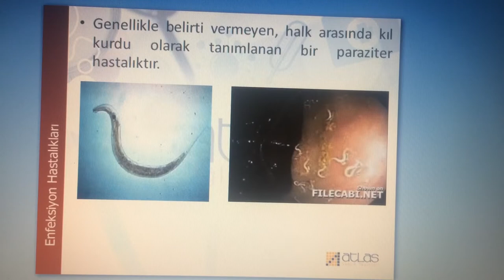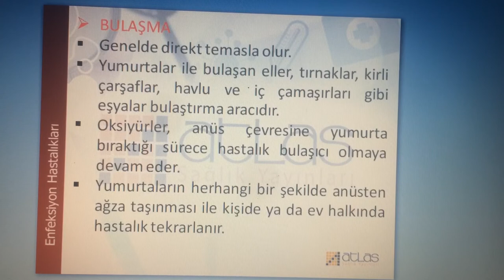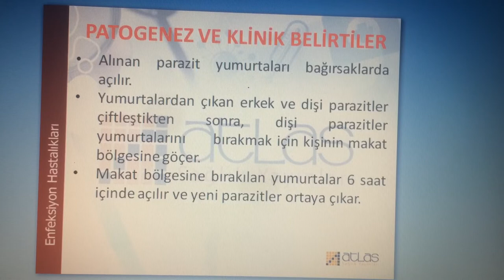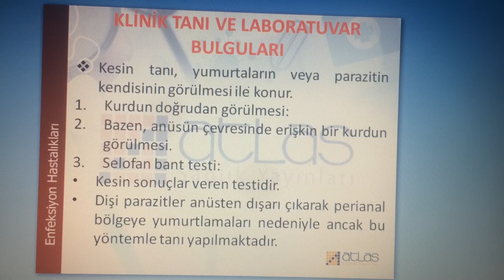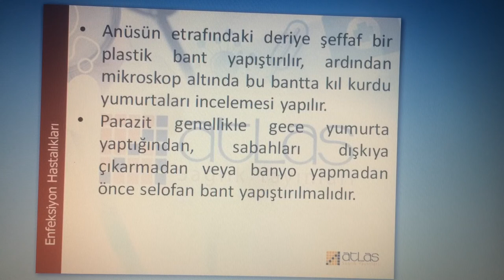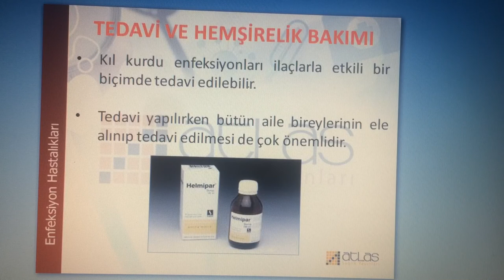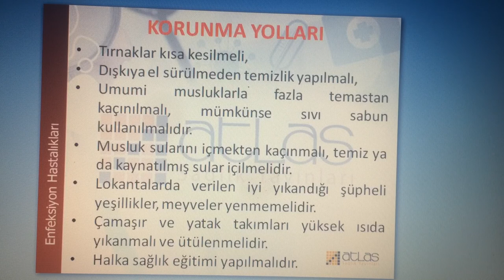Enfeksiyon hastalıkları dersi Oksiyüriasis(Kıl kurdu)